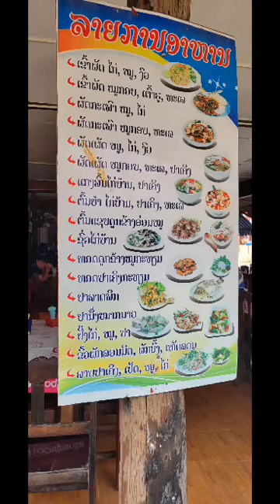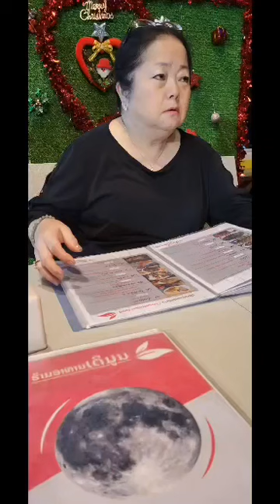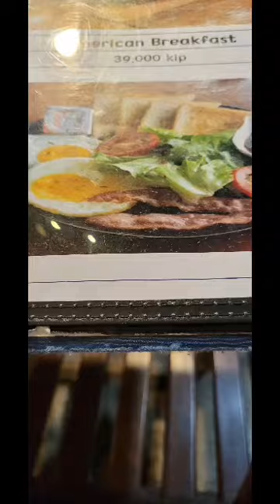November 19, 2023